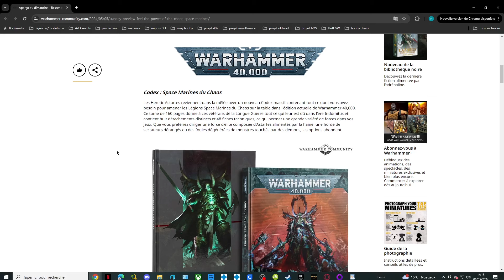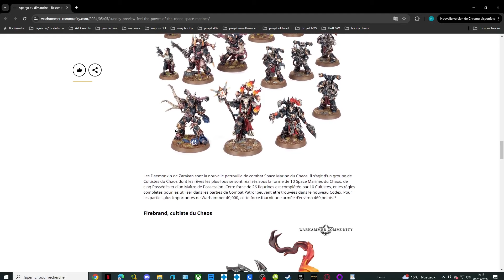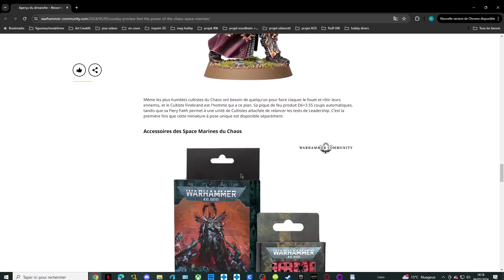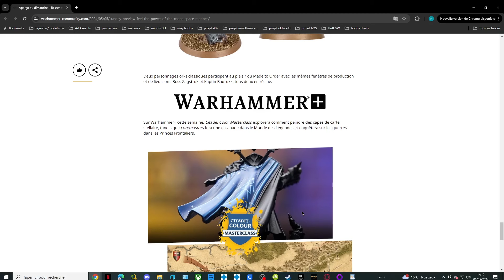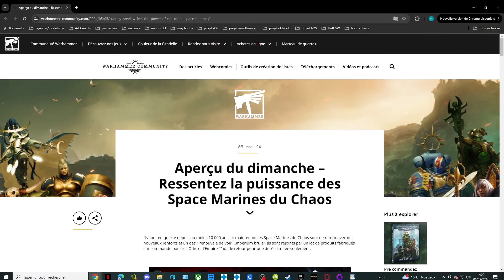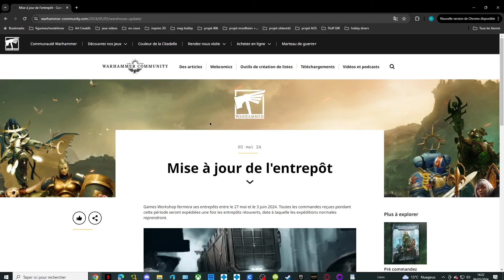Games Workshop : Réservation et Prix Pour le samedi 11/05/2024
Pour acheter le matériel dont vous avez besoin ou encore des figurines en tout genre voici l adresse de notre partenaire Dragon Miniature :

Et bénéficié d'une remise supplémentaire de 5% avec le code : DUNCAN

Un grand merci au Détective Axol qui a fait le logo ainsi que toutes les miniatures pour la chaine, n'hésitez pas a le suivre sur ses réseaux :